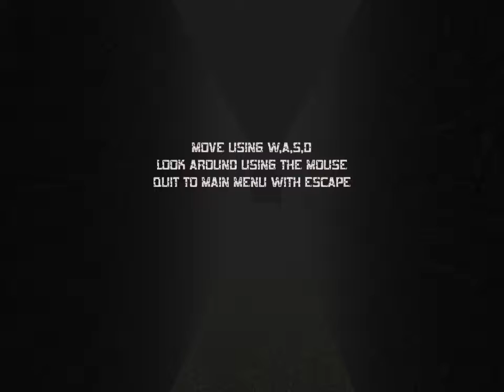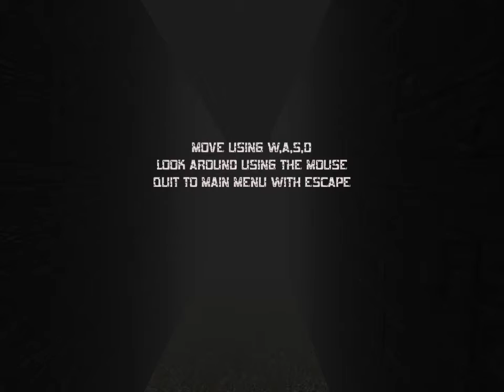The Slate Maze - Horror Game Alpha Demo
This is an alpha demo for a game that looks like it could be pretty good. Some varied jumpscares along with thing(s?) that can kill you. You are going into a maze to save your sister from being sacrificed to the demon that dwells there.

there is a kickstarter for the game now so go take a look